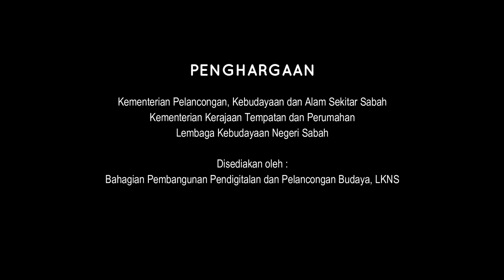UCAPAN SALAM MEREKA - YB TUAN MOHD TAMIN BIN ZAINAL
UCAPAN SALAM MERDEKA DARIPADA PEMBANTU MENTERI PEMBANGUNAN PERINDUSTRIAN,YB TUAN MOHD TAMIN BIN ZAINAL,SEMPENA SAMBUTAN HARI KEBANGSAAN PERINGKAT NEGERI 2021